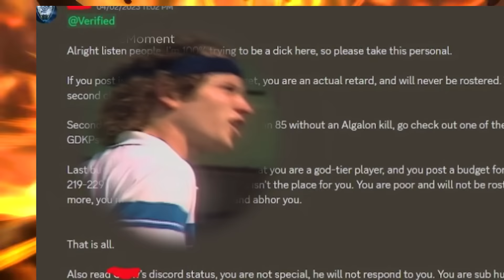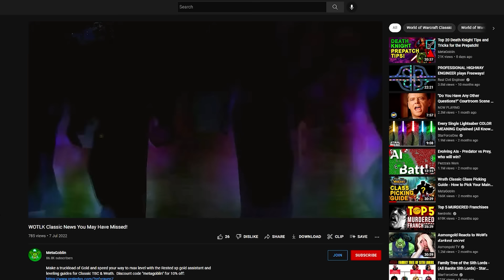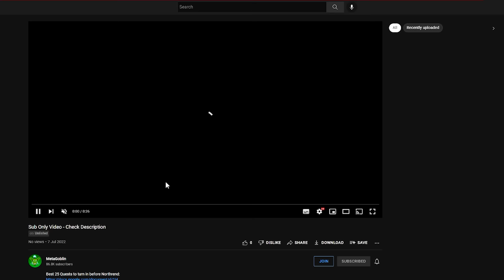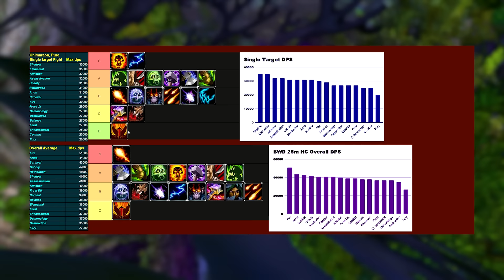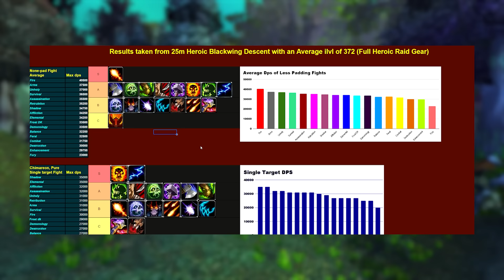What Are The Best DPS in Cataclysm? - The Most Surprising Tier List I've Ever Made...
Today we go on an investigation to find out one simple question: What dps are actually good in Cataclysm?

Make a truckload of Gold and speed your way to max level with the Rested xp gold assistant and leveling guides for Dragonflight & Wrath.

Become a Member to unlock member only videos, early access to videos and be credited on my end screens: